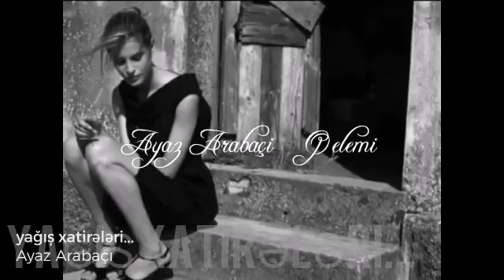Ayaz Arabaçı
Bu yağıș da